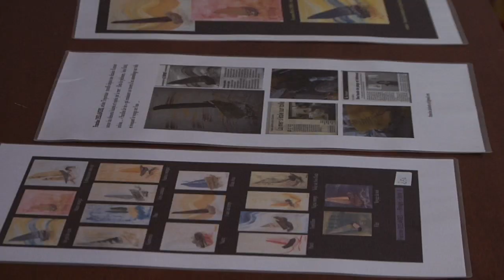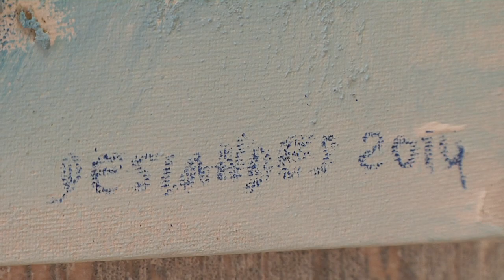Exposition "Voyage en mer" par Francine DESLANDES